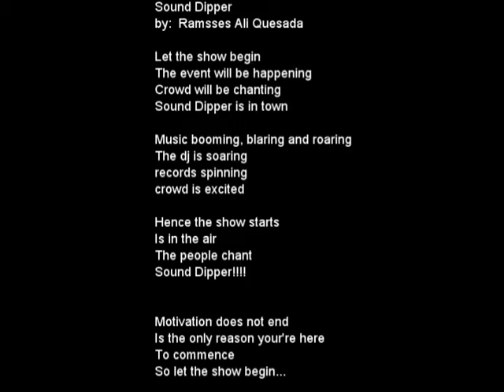"Elixir" Music Video (From "Nightlife" album) by Sound Dipper